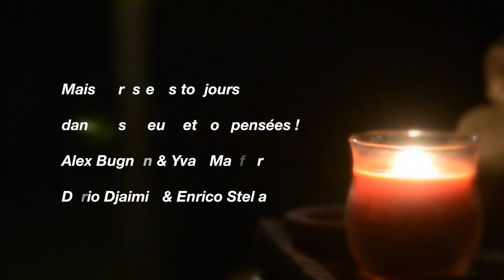Candel for Claude Nobs ! Hommage à Funky Claude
Un hommage à un Grand Homme de passion !

Claude Nobs, né le 4 février 1936 à Territet dans le canton de Vaud en Suisse, mort le 10 janvier 2013, est le fondateur et directeur du Montreux Jazz Festival.

En 1967, Claude Nobs organise la première édition du Montreux Jazz Festival avec un modeste budget de 10 000 francs. Le festival, qui se déroule alors sur trois jours, a notamment pour têtes d'affiche Charles Lloyd et Keith Jarrett. Il connaît immédiatement un grand succès.

En 2011, il se voit remettre pour le Montreux Jazz Festival l'« Arthur Award » à la 23e International Live Music Conference à Londres.
Le 19 avril 2011, il obtient en reconnaissance de sa carrière le « Xaver Award » de l'Association des organisateurs d'événements et de manifestations. Le 29 avril de la même année, il se voit décerner le « Jazzahead Skoda Award » à la Foire des professionnels du Jazz de Brême en Allemagne.